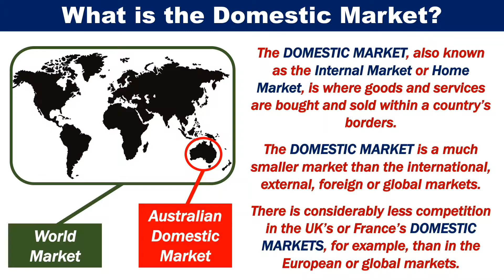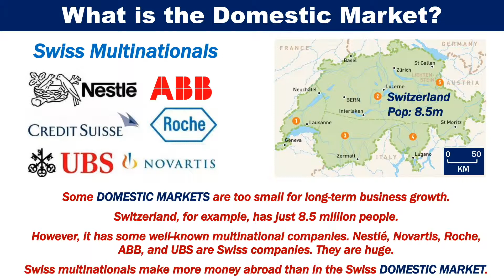What is the Domestic Market?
The domestic market, is where goods and services are bought and sold within a country's borders. It is also known as the internal market or home market.